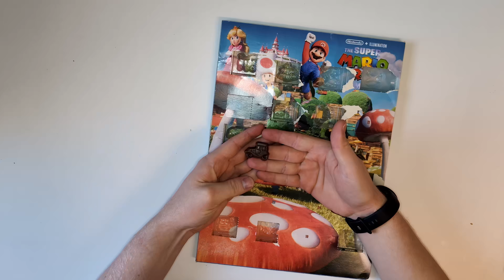Adventskalender 2023 Türchen #17.3 - 👨‍🔧🔝👢MARIO KART!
●● Socials ●●
► CryT4x:   @CryT4x